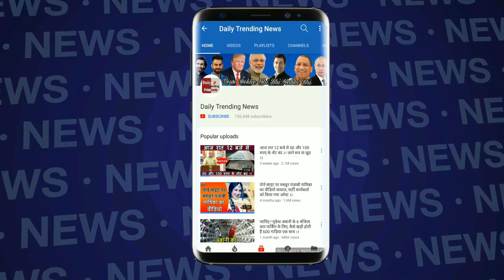Super Star Singer : Badshah Was On The Singing And Dancing Reality Show On Stage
Badshah recently attended the reality show, Superstar Singer to promote his upcoming film, Khandaani Shafakhaana. The film also stars Sonakshi Sinha and Varun Sharma. The rapper was there at the show to entertain and encourage the participants. The show is a platform for aspiring and emerging singers.